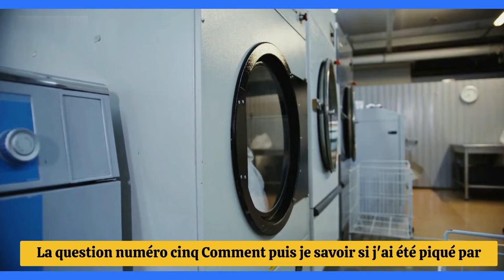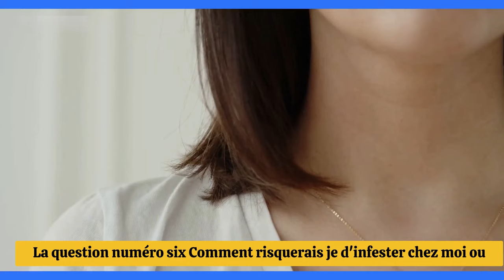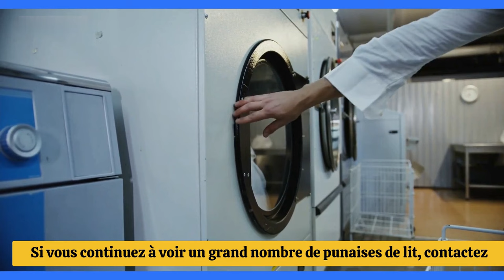Ne pas manquer ces infos EAP--Alerte relative à l'invasion des punaises de lit dans un pays européen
Dans cette vidéo, nous allons explorer 8 questions importantes, qui sont:
La question numéro 1, Qu'est-ce que les punaises de lit ?
La question numéro 2, Où peut-on trouver des punaises de lit ?
La question numéro 3, Les punaises de lit propagent-elles des maladies ?
La question numéro 4, Quels sont les risques pour la santé associés aux punaises de lit ?
La question numéro 5, Comment puis-je savoir si j'ai été piqué par une punaise de lit ?
La question numéro 6, Quels sont les risques d'infestation chez moi ou dans tout autre endroit par des punaises de lit ?
La question numéro 7, Comment traite-t-on les piqûres causées par les punaises de lit ?
La question numéro 8, Que devrais-je faire pour éviter une infestation par les punaises de lit ou pour les éliminer si j'en ai ?